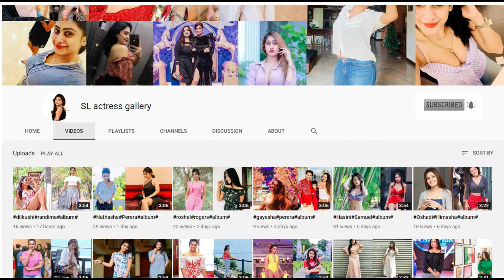ඔයාලා ආසම නිළියන්ගේ 2022 වන විට වයස - Ages 2022 of your favorite actresses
තැන්ක්ස්.